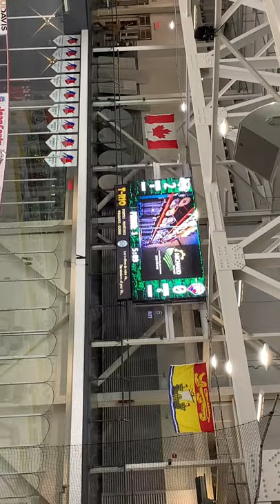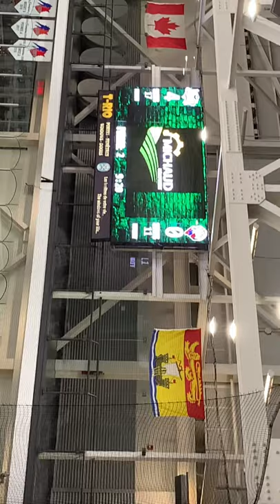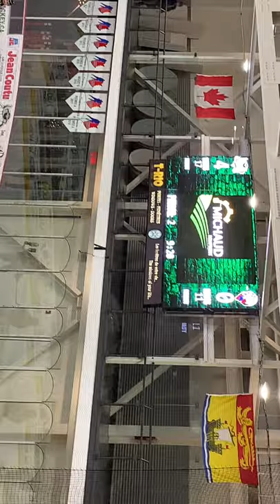Grand-falls rapids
Grand falls rapids against the sout chore lumberjack